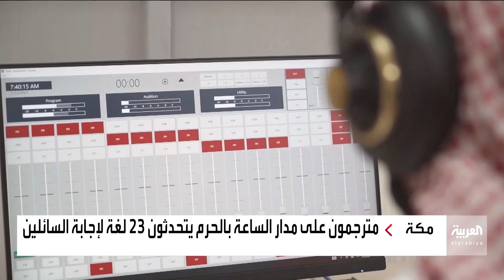المسجد الحرام يحتضن الاختلاف اللغوي للمعتمرين والمصلين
الحرم المكي يبث خطب الجمعة والدروس العلمية عبر الأثير والمنصات الإلكترونية بـ5 لغات رئيسية